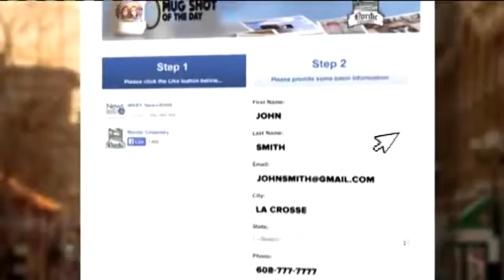Mugshot of the Day - Kathy